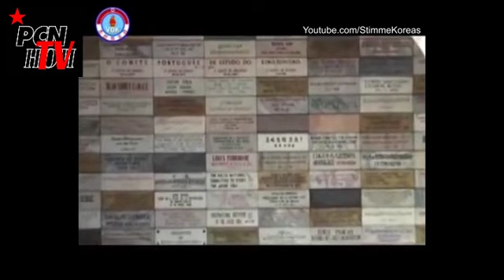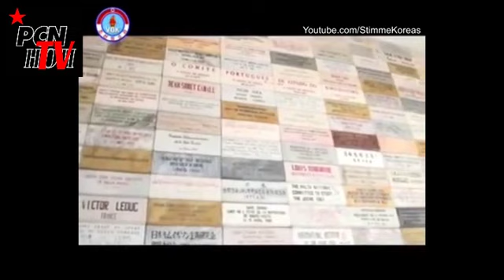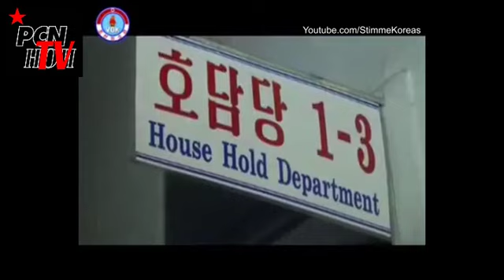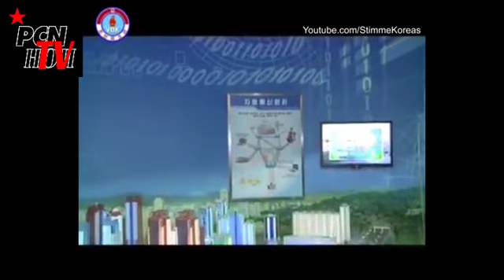North Korean video explains human rights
A video made by North Korea explaining human rights.